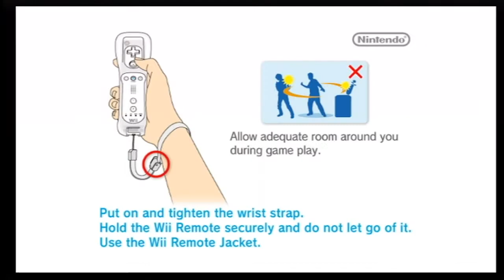Lets Play Xenoblade Chronicles Part 1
Sorry about the delay, but each video is like 1.38Gb, so it takes more than 3 hours to upload it to youtube, but here it is, hope you like it!